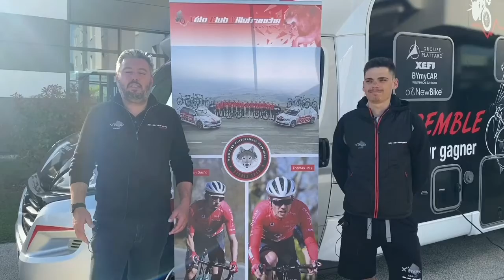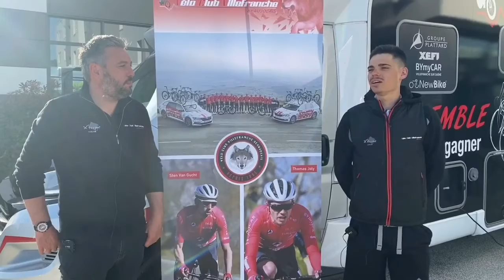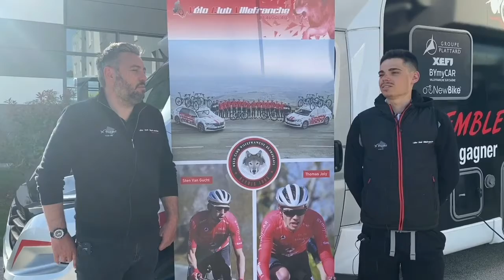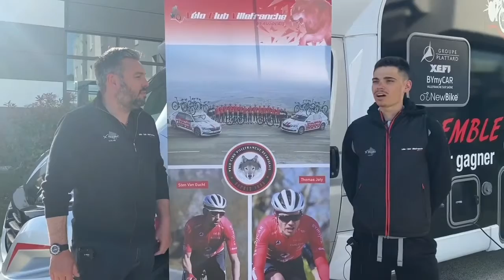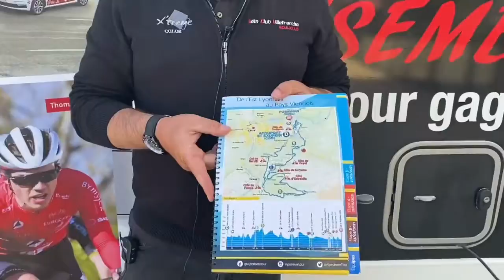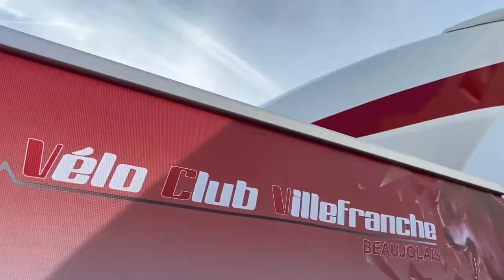DANS LA ROUE DES LOUPS #2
Vivez la deuxième journée de la meute avec la superbe 2eme place de Maxime Jarnet, 3eme du classement général 💪🏼

🔴 ENSEMBLE ! Unis pour gagner.